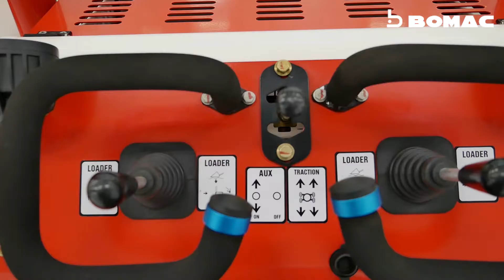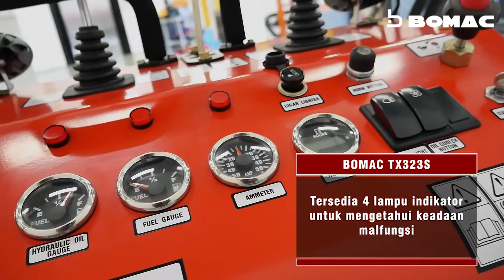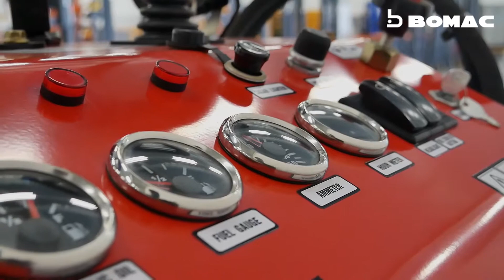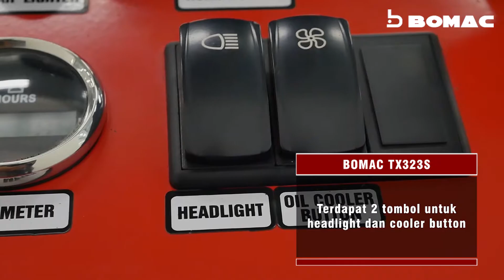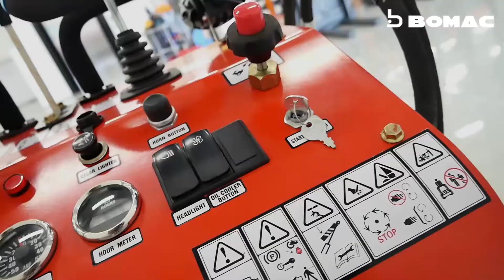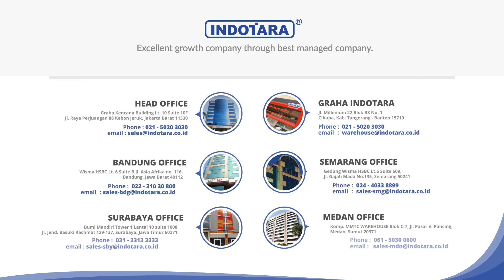REVIEW LOADER MINI DARI BOMAC - MINI SKID STEER LOADER TX-323S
BOMAC telah didirikan selama 30 tahun sebagai Skid Steer Loader premium dengan kualitas dan kinerja tinggi yang sangat stabil. Baru-baru ini, BOMAC diekspor ke seluruh dunia, terutama pasar premium. Langkah strategis ini telah memposisikan merek BOMAC untuk pertumbuhan di pasar dunia. BOMAC kini secara intensif menetapkan tingkat layanan dan kualitas produk yang tinggi, memungkinkan dealer untuk memenuhi semua kebutuhan pelanggan.

Indotara adalah distributor tunggal eksklusif dari produk penanganan material terbaik dunia: BOMAC. Indotara membawa unit penjualan baru, suku cadang, konsultasi & pemeliharaan semua produk BOMAC di wilayah Indonesia.

Untuk Informasi lebih lanjut, hubungi kami di :

Headquarter :
PT. INDOTARA PERSADA
50/F, Menara BCA Grand Indonesia

Indotara Showroom :
GRAHA INDOTARA

Singapore Office :
3 Temasek Avenue
Singapore - 039190